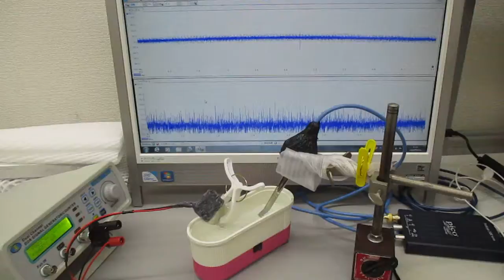超音波振動の相互作用（共振・非線形現象）を発振制御する実験（非線形振動現象）